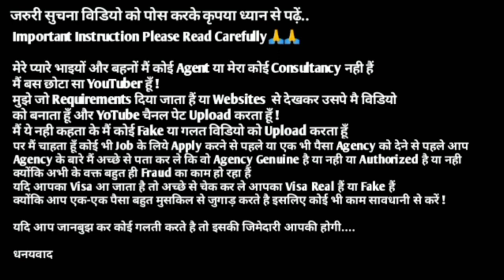Bahrain Jobs 🇧🇭 2022 ¦¦ Free Visa + Free Ticket ¦¦ Zoom Interview ¦¦ Gulf Job Solution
⏩Required Documents:-
(5) CV

⏩GulfJob
KuwaitJobs
OmanJobs
BahrainJobs
QatarJobs
UAEJobs
DubaiJobs
DohaJobs
SharjahJobs
AbuDhabiJobs
SaudiArabJobs
ForeignJobs
GulfJobSolution